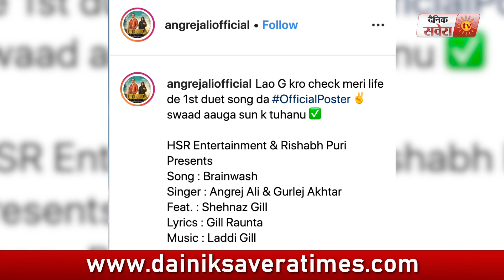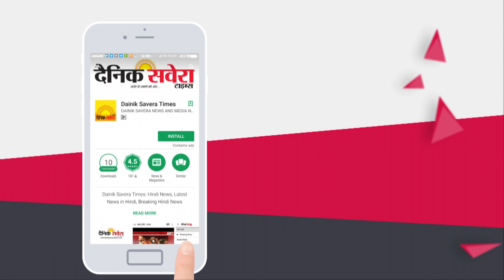Brainwash | Angrej Ali And Gurlej Akhtar Ft. Shehnaz Gill | First Duet Song | Dainik Savera